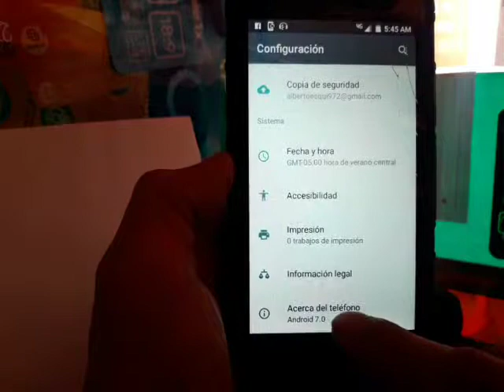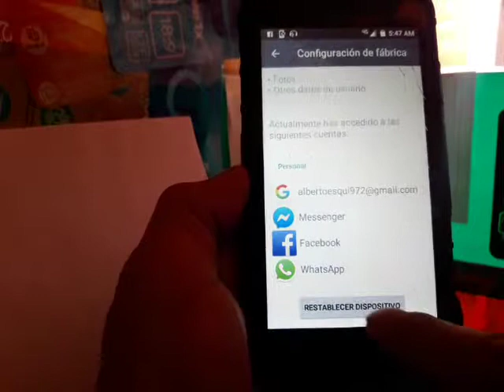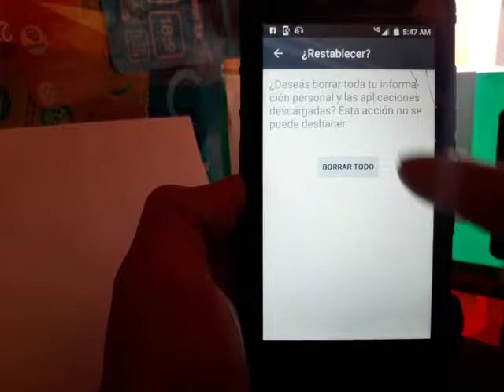COMO RESTABLECER MOTOROLA MOTO C